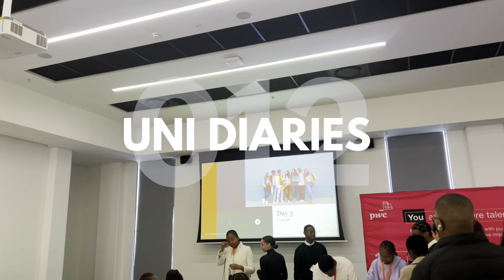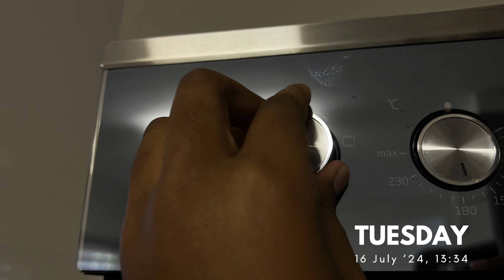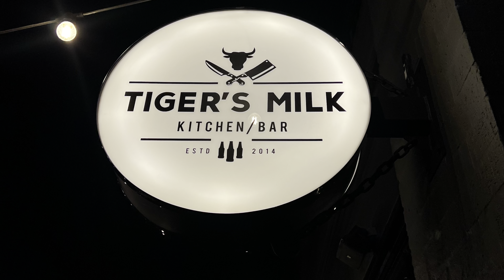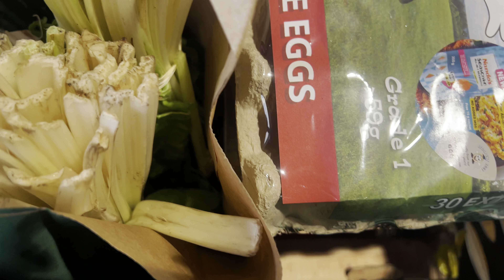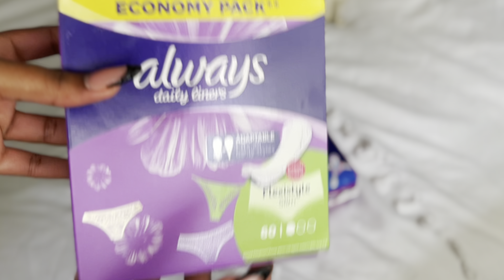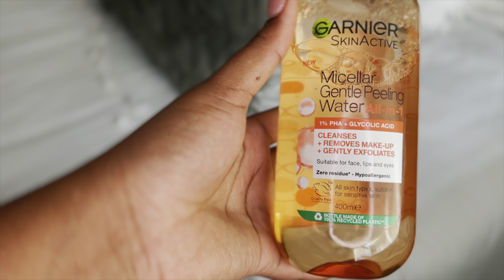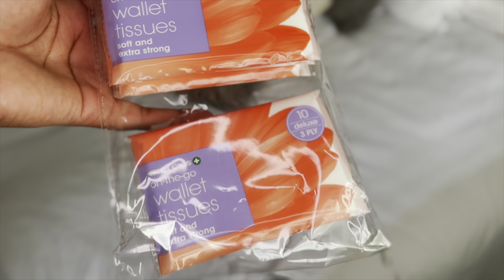unidiaries ep12: life of an accounting student + Vac work + maintenance + more | South African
Ya Sanibona💗

I'm back, from an unplanned break. Spend the July holidays with me, from hosting a braai to working, bowling, and the carnival. A whole load.